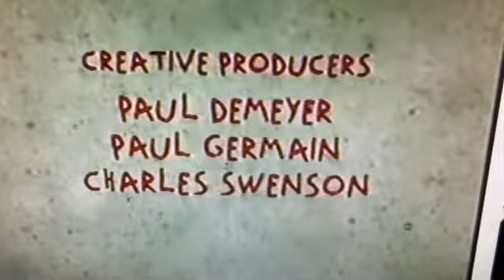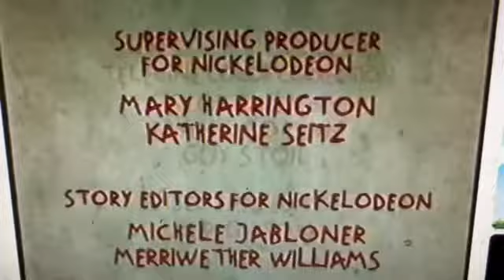Rugrats thanksgiving ending with nickelodeon studios